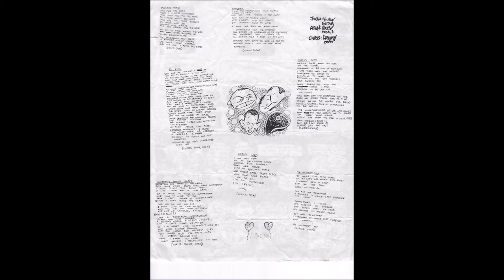Artless Motives - Basement Apartment Jazz